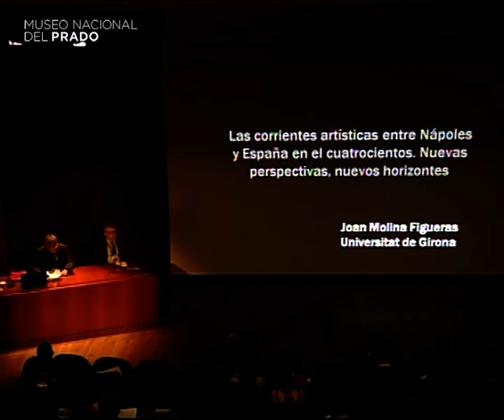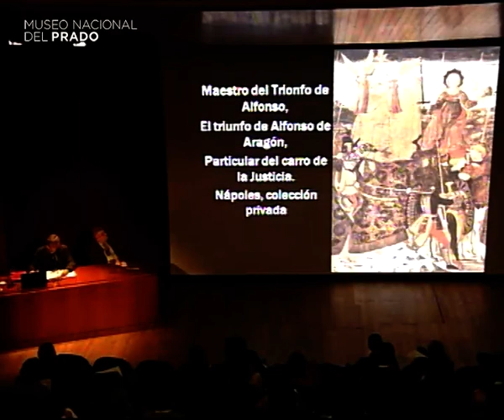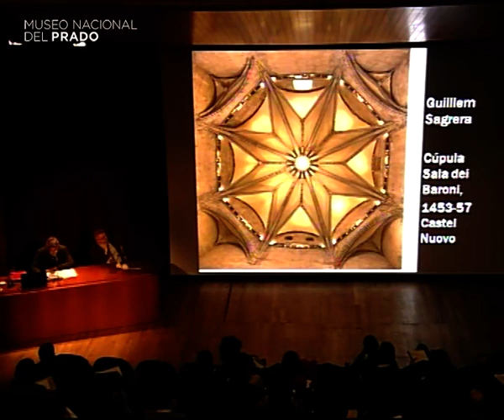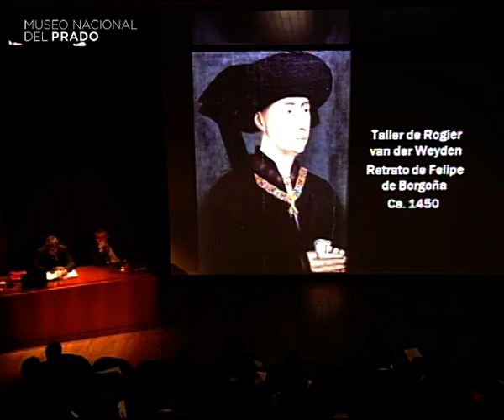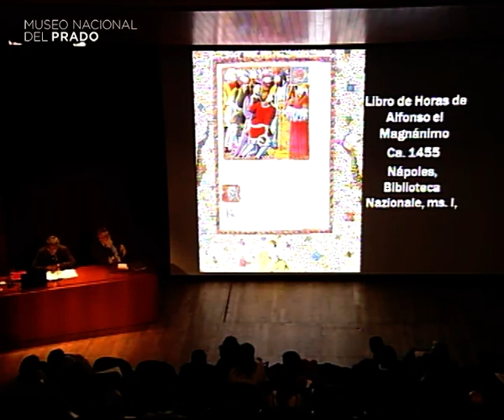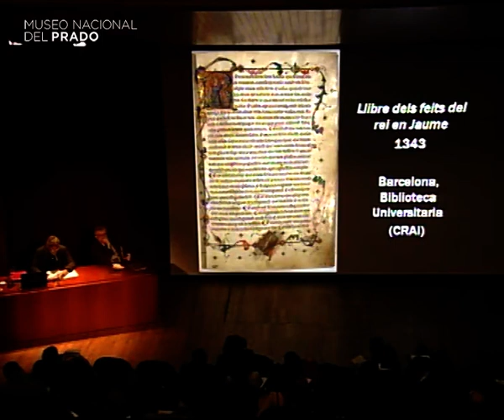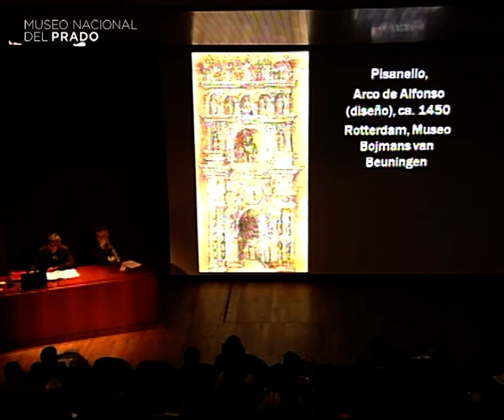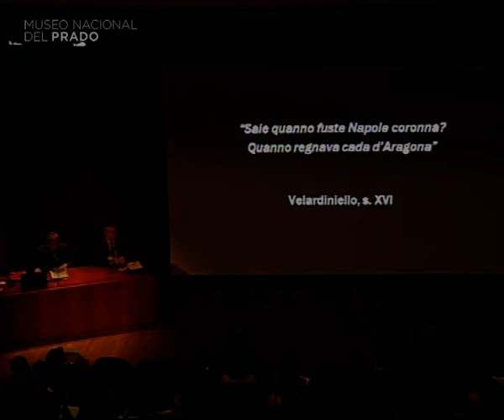Las corrientes artísticas entre Nápoles y España en el cuatrocientos...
Conferencia impartida por Joan Molina Figueras, Universitat de Girona.

9 de diciembre de 2013. Duración del vídeo: 39 min.